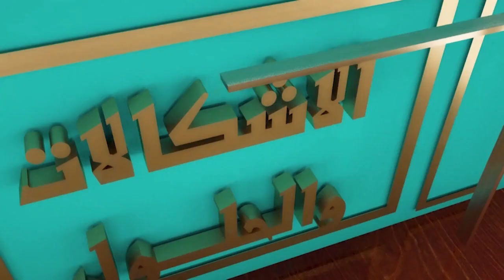برنامج اشكالات وحلول - الشيخ اياد الكعبي 3